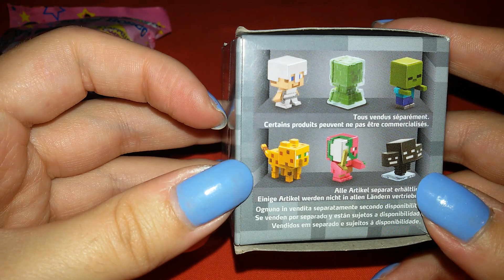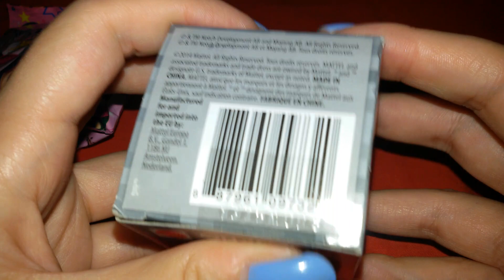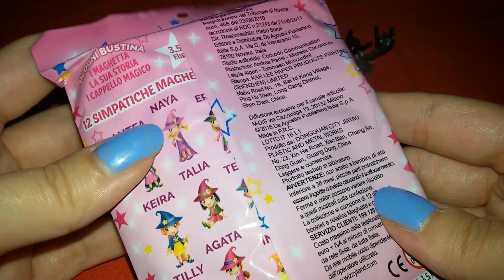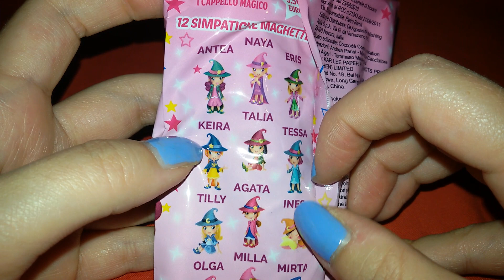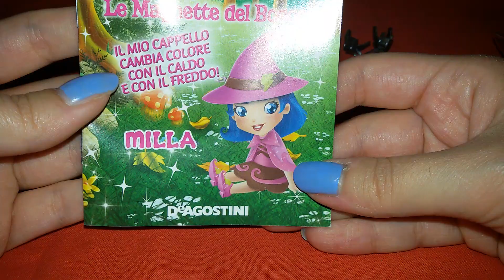Nuove Blind bag!!! Wizzyland le maghette del bosco, minecraft, Batman!!!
gruppo Facebook Blind bags e toys italia